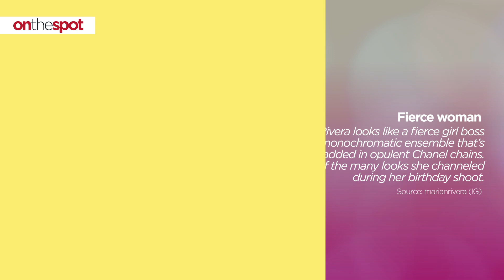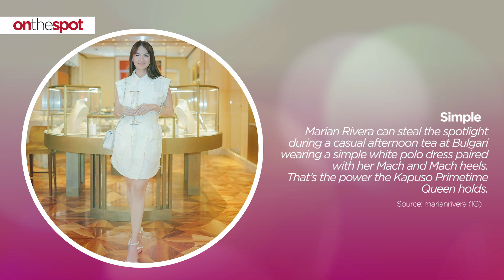On the Spot: The many ensembles of Marian Rivera that proved she's a versatile fashionista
Whether it's a regal piece or a chic one, Marian Rivera is always slaying in the ensembles she's wearing. It is this versatility of the Kapuso actress that has made her become one of the fashion inspirations of this generation. Check out some of her diverse ensembles in this video.

For more travel, food, health, fashion, beauty, and other lifestyle content,